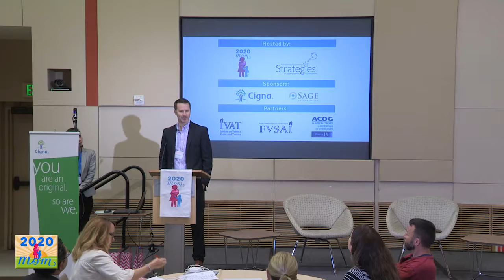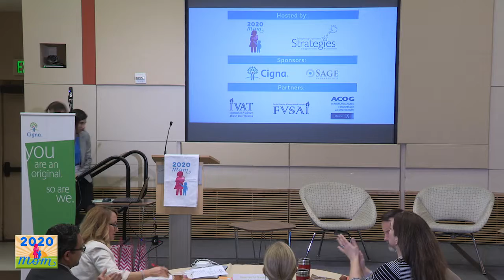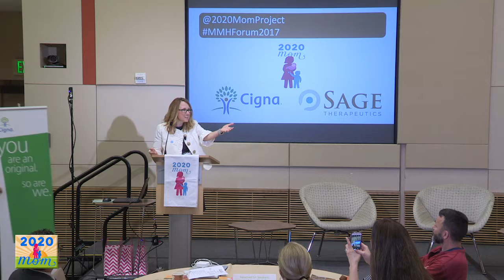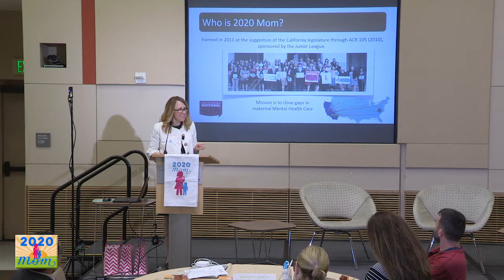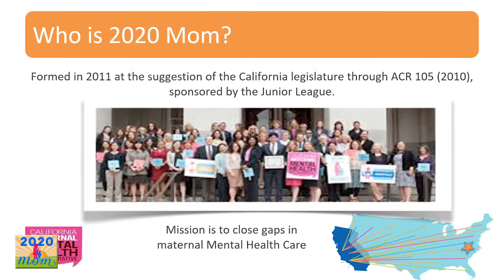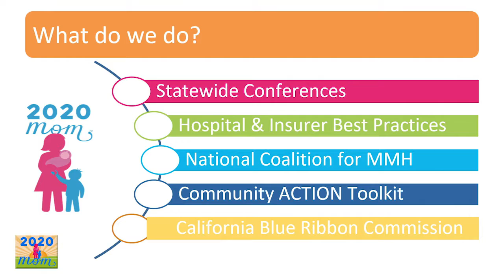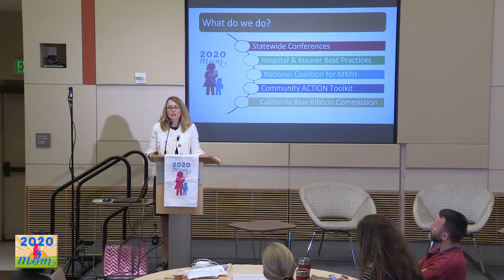2020 Mom 2017 (1) Kiley Hanish, Dr Ryan Arnold & Joy Burkhard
2020 Mom Project Campaign ~presents~
Annual Emerging Considerations in Maternal Mental Health:
The link to Hormones, Inflammation and Policy in Action
- February 13, 2016 - Downtown Los Angeles -